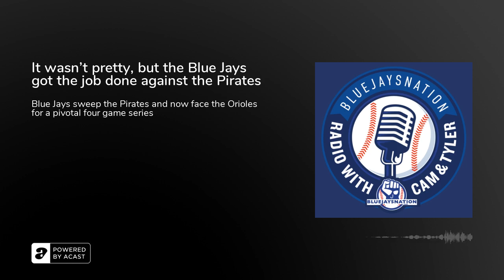It wasn't pretty, but the Blue Jays got the job done against the Pirates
It was a little more stressful than you'd like for a series with the basement-dwelling Pirates, but the Blue Jays came into Pittsburgh and pulled off a sweep.&nbsp;

We talked about Alek Manoah's excellent start on Friday night, Bo's putting together arguably the best at-bat we've seen from any Blue Jay this season in Saturday's win, and Jordan Romano coming through with a huge save on Sunday's afternoon.&nbsp;

After that, we looked ahead at the upcoming series with the Orioles, which is far more anxiety-inducing than we expected it would be back in April.